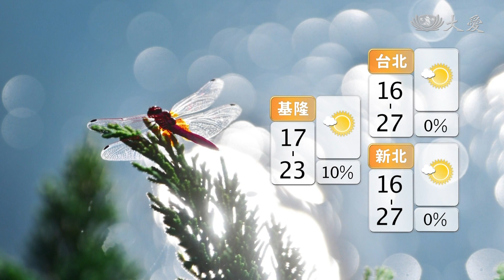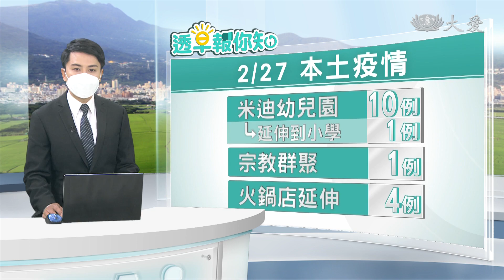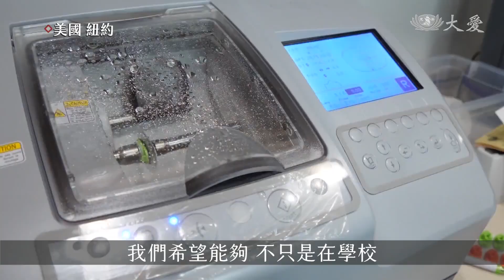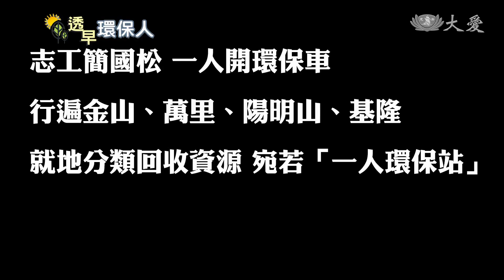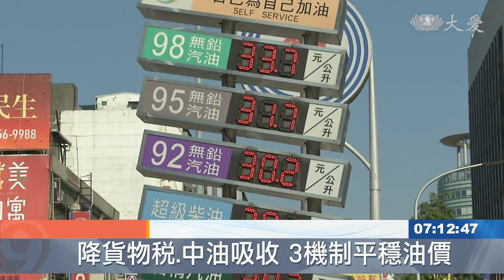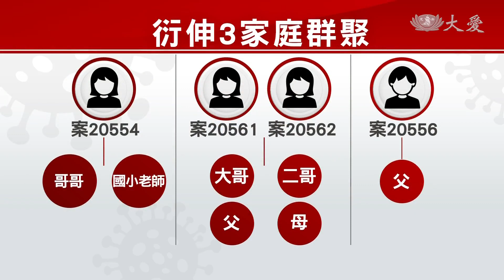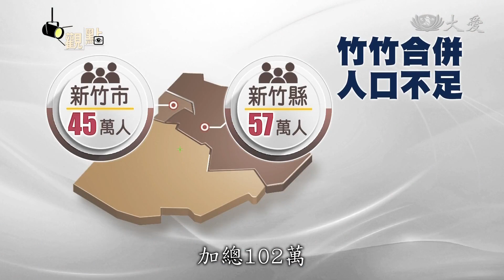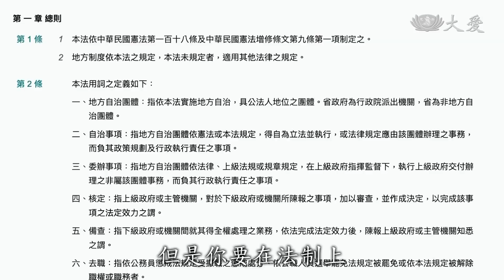大愛新聞 2022-02-28 0630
00:00 - 新聞片頭 02:42 - 春天囝仔面！天氣多變易風邪
04:51 - [國際] 普亭下令核武戰備 俄烏戰爭威嚇施壓
05:54 - [國際] 烏克蘭總統鬆口 白俄邊境與俄國談判
07:18 - [國際] 歐盟資助戰機.武器 對抗俄軍陸空夾擊
08:41 - 第3批採購莫德納疫苗 凌晨抵桃園
09:35 - 海廢產地溯源 近期生產隨即拋棄
10:44 - 明潭變黑海！ 又有業者偷排汙水
12:20 - 車禍差點毀了這個家 小夫妻重新站起
14:17 - 一家八口住12坪屋 簡陋漏水緊急修繕
16:35 - 大愛眼科醫療車 紐約小學義診
18:23 - 斗六慈濟醫院貼心 邀鄰里健康篩檢
19:48 - 台南大愛幼兒園20歲 全台串連感恩會
21:50 - 大愛幼兒園二十載 飲水思源開枝散葉
25:41 - 環保車奔馳北基山區 獨行俠怡然自得
30:14 - [國際] 俄軍核武部隊警戒 烏克蘭鬆口願和談
33:30 - [國際] 俄軍攻占基輔受挫 轉目標攻擊第二大城
36:47 - [國際] 烏東大停水 民眾冒險取水
38:22 - [國際] 戰火悲歌！中歐能否承受烏克蘭百萬難民潮
41:50 - 油價創7年新高 95無鉛汽油每公升32.2元
44:19 - 本土病例雙位數！桃園居隔上千人
46:32 - 縣市合併拚升格 爭的為哪樁？
49:31 - PaGamO花蓮站 大禹國小大贏家
51:27 - 檳城洗腎中心 開辦長照服務